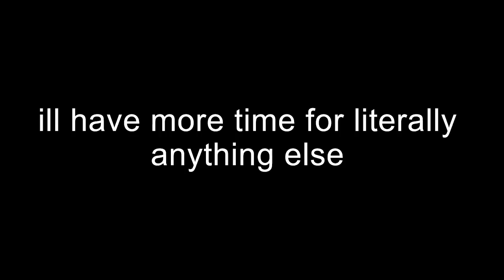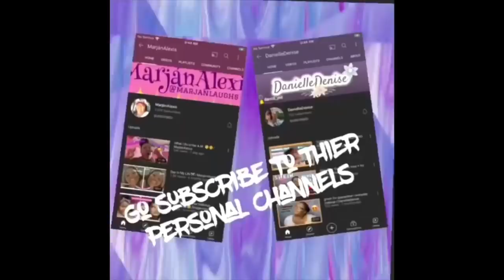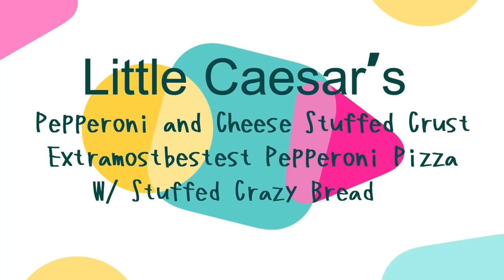Mukbang Cringe Compilation #229